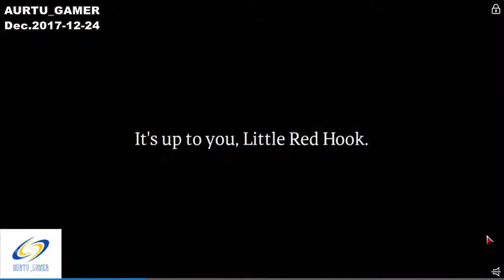[ASPHALT 8]: airborne phần 3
Cách chơi (How to play)
+Điều khiển sang trái sang phải bằng phím A_D
+Sử dụng Nitro bằng phím F
+Phanh bằng phím S và ngược lại là phím W